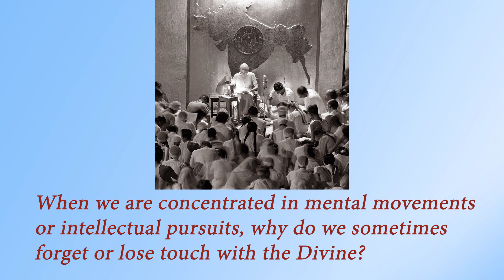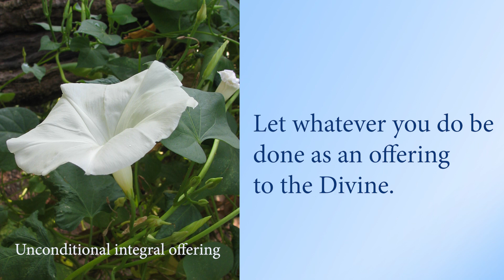Remember and Offer - The Mother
When we are concentrated in mental movements or intellectual pursuits, why do we sometimes forget or lose touch with the Divine?

You lose it because your consciousness is still divided. The Divine has not settled into your mind; you are not wholly consecrated to the Divine Life. Otherwise you could concentrate to any extent upon such things and still you would have the sense of being helped and supported by the Divine.

In all pursuits, intellectual or active, your one motto should be, “Remember and Offer.” Let whatever you do be done as an offering to the Divine. And this too will be an excellent discipline for you; it will prevent you from doing many foolish and useless things.
The Mother (CWM, Vol. 03, p.25-26)